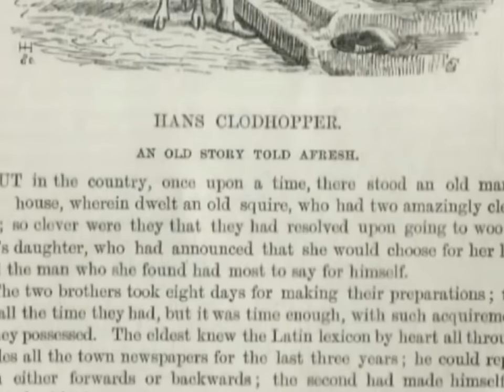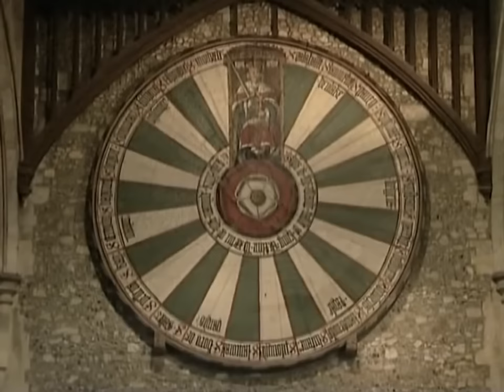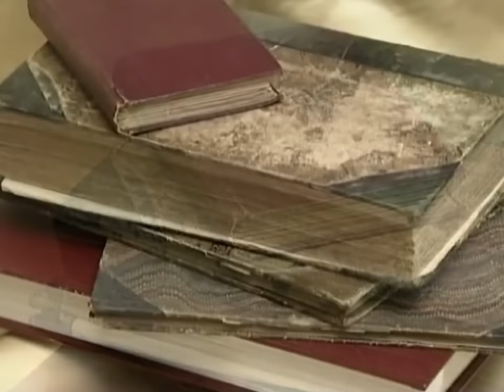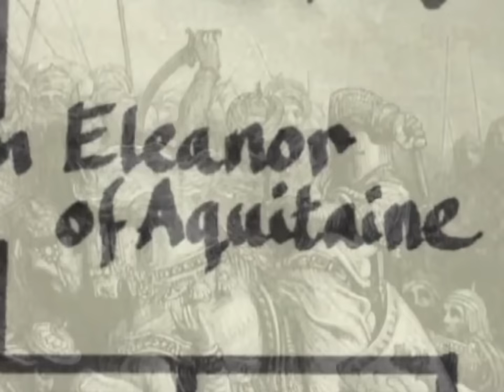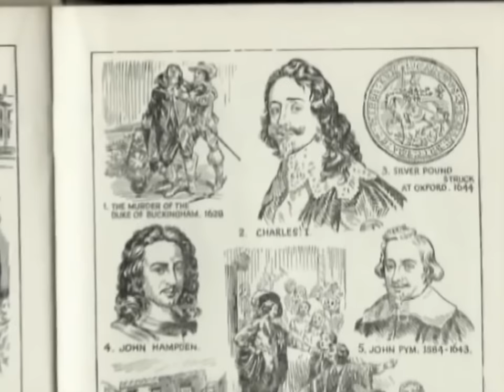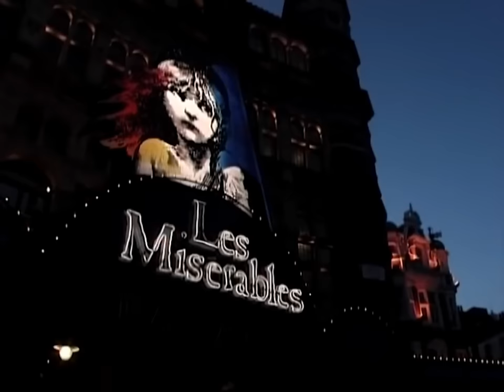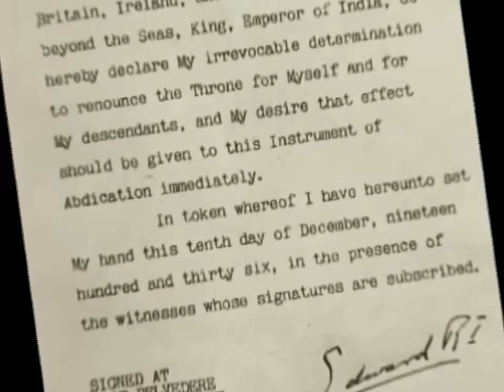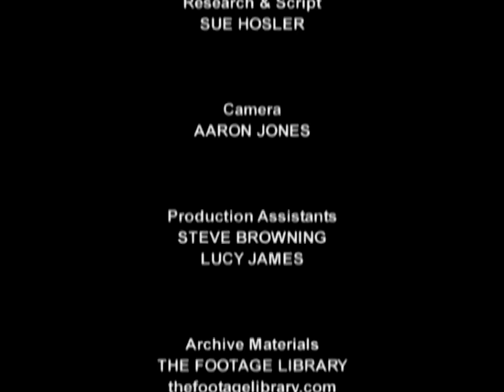Royal Romances, a World of Seduction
The world of princes and princesses can be very complex, and was even more so in medieval times.
Beneath the lust and wealth, the world of seduction is filled with subtlety, and every gesture or attitude can have a special meaning.
How does this unusual environment work?

Directed and narrated by Liam Dale